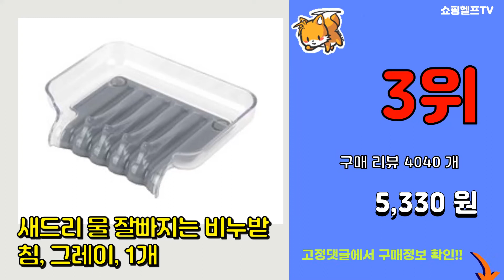[광고]비누받침대 추천 판매순위 Top10 || 가격 평점 후기 비교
❤️❤️❤️요즘 가장 많이팔린 비누받침대 추천❤️❤️❤️

[00:01]
10위. #[KCFACT] 파스텔 실리콘 연꽃 비누받침, 버건디핑크, 2개입   [4,530원]

[00:06]
9위. 물빠짐 소프트 비누 받침대, 그레이, 2개 [6,600원]

[00:11]
8위. 스파이더락 와이어 비누대, GS-3013, 1개 [7,500원]

[00:16]
7위. 새드리 스펀지 비누받침, 화이트, 4개 [9,800원]

[00:21]
6위. 모나코올리브 스텐 비누홀더, 2개입 [9,050원]

[00:26]
5위. 새드리 스펀지 논슬립 비누받침, 퓨어화이트, 1개 [5,900원]

[00:31]
4위. 새드리 스펀지 논슬립 비누받침, 퓨어화이트, 내츄럴그레이, 1세트 [11,250원]

[00:36]
3위. 새드리 물 잘빠지는 비누받침, 그레이, 1개 [5,330원]

[00:41]
2위. 스파이더락 와이어 비누대, GS-3013, 1개 [7,500원]

[00:46]
1위. 새드리 스펀지 비누받침, 화이트, 4개 [9,800원]